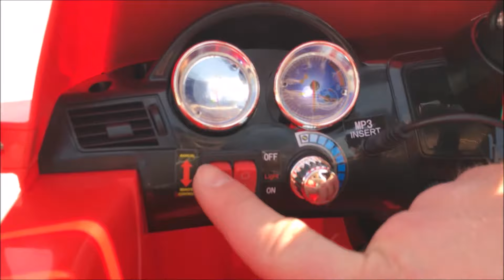DETSKÉ ELEKTRICKÉ AUTÍČKO S RODIČOVSKÝM DIAĽKOVÝM RIADENÍM ŠTÝL MERCEDES, ČERVENÉ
Detské licencované elektrické autíčko štýl Mercedes ML 350
Batéria: 6V-7Ah dobíjacia
Max rýchlosť: 4-5 km/h
Možné ovládať aj pomocou diaľkového ovládania, auto má reproduktor- možnosť púšťania hudby počas jazdy z mp3/mobilu.